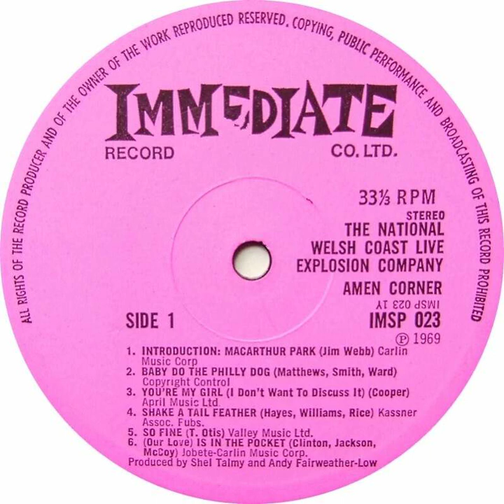Amen Corner - Baby Do The Philly Dog Backwards